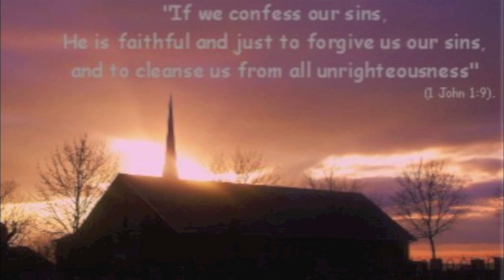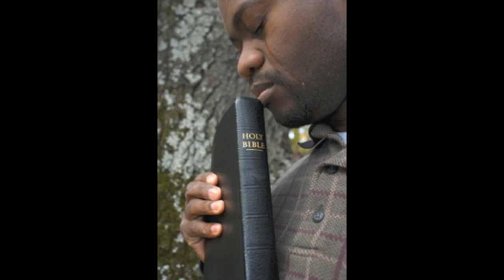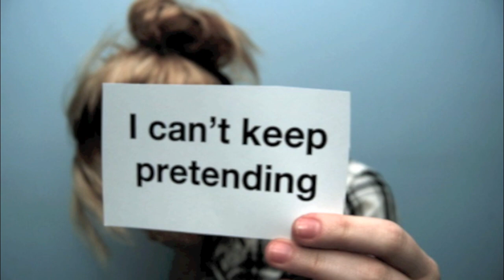Marvin L. Winans "Draw Me Close to You / Thy Will Be Done"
This is track 1 from the 2012 CD entitled "The Praise & Worship Experience".